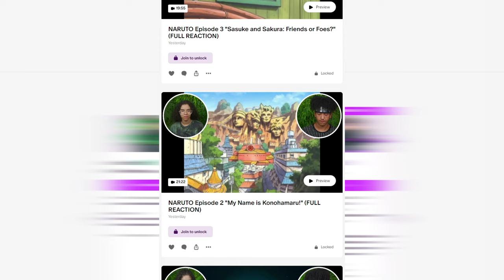STARK THE WARRIOR! 😬 | FRIEREN Episode 5 REACTION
Zay and Emily react to Frieren: Beyond Journey's End Episode 5 ""Phantoms of the Dead" This will be Zay & Emily's FIRST TIME watching Frieren! We hope you enjoy our reaction and get ready for more reactions to come!

Intro: (0:00)
Reaction: (0:25)
Outro: (9:23)